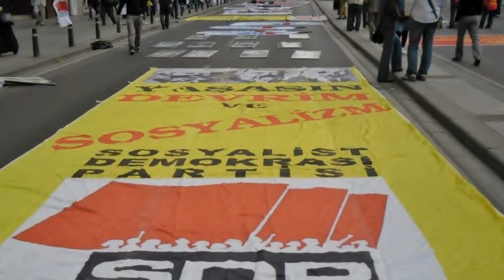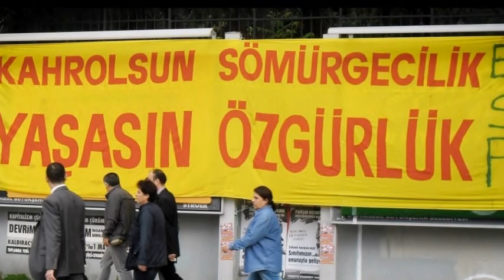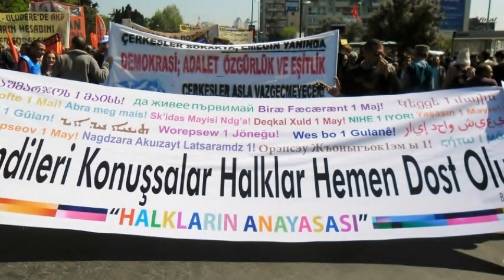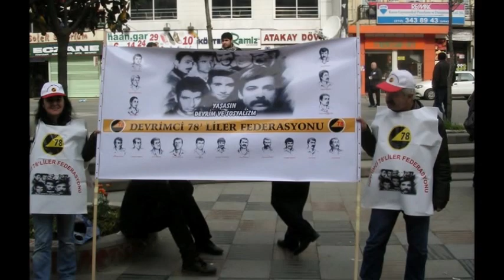1 Mayıs Marşı (1927)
Fotoğraflar:Ömür Eğribel

1927 Yılında Demiryolu İşçilerinin Söylediği 1 Mayıs Marşı.

1 Mayıs Marşı

Hoş geldin Bir Mayıs işçinin günü
Dağıt rüzgár gibi gönülden gamı
Karakış günleri yansın kül olsun
Kırmızı çiçekli bahar uyansın
Hoşgeldin. Bir Mayıs ey ulu münci
Kurtuluş yolunun ilk dönemeci
Bir Mayıs bize şiar getirmiş
Yaşasın yaşasın sekiz saat iş
İş sekiz saat, uyku sekiz saat
Sonra sekiz saat ders ve istirahat
Bir Mayıs Bir Mayıs ilk dileğimiz
Yaşatacak seni tunç bileğimiz.